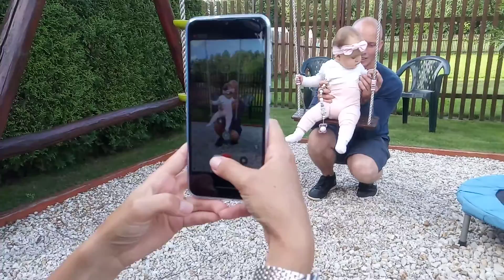Oslava Terka 9. táta 55. 🎂